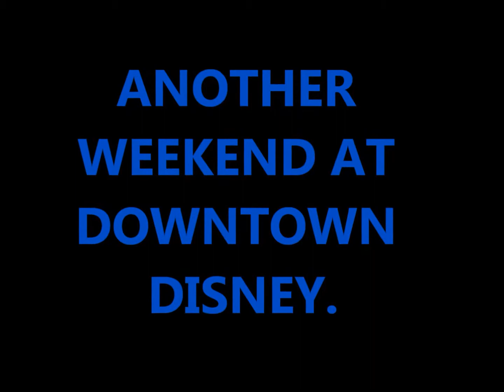ANOTHER WEEKEND AT DOWNTOWN DISNEY!!!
JUST ANOTHER WEEKEND OUTING TO DOWNTOWN. up to no good. we act crazy first and then ask questions!